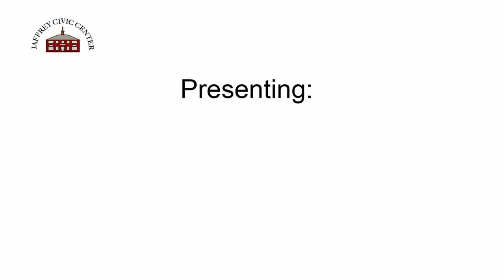Stories to Share - Deborah Shakespeare Thurber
Deborah Shakespeare Thurber became interested in theater when she was very young. She evolved throughout her career to develop a keen interest and skill in directing. Deborah is the founder and director of Project Shakespeare in Jaffrey, New Hampshire. The theater company seeks to inspire young, student artists through quality productions. Project Shakespeare is in its thirtieth season. This year, 2023, the students are rehearsing for a trip to Stratford-upon-Avon, England, to perform "Hamlet" at The Dell for the Royal Shakespeare Company. This will be Deborah's third group of students to have that honor.

This film ends with a live demonstration of the interaction between a director and an actor. Deborah takes us step-by-step through the development of the scene and the actor. The scene is the famous "To be, or not to be" soliloquy from "Hamlet".